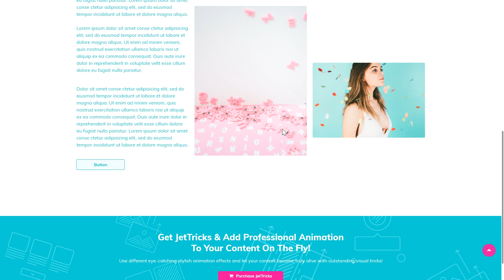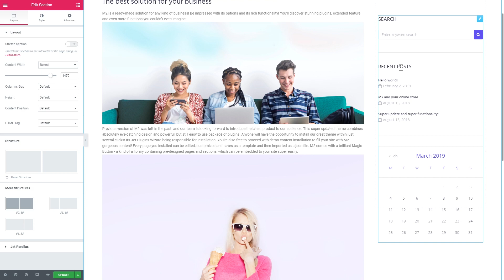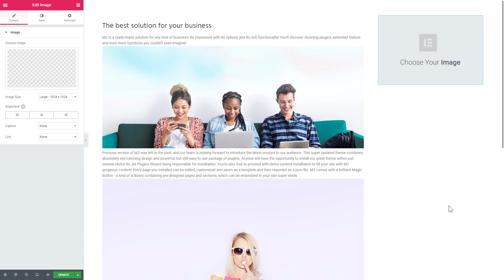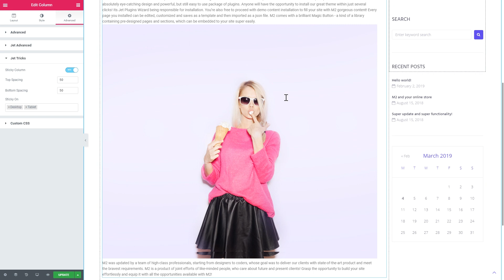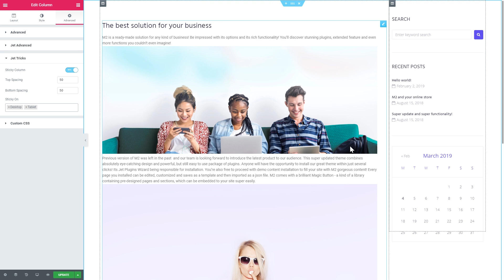How To Make Any Website Element Sticky with Elementor | Sticky Sections In Elementor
Want to learn how to make any website element sticky with Elementor page builder? Creating sticky sections in Elementor is SUPER easy! Learn how to make any sidebar, image, text or button sticky with the help of JetTricks plugin

0:33 Where can you get JetTricks plugin?
2:18 How to make Sticky Column in Elementor
3:20 How to use JetTricks plugin
4:49 Monstroid2 WordPress theme

📌How To Use JetTricks Plugin?

With the help of the JetTricks plugin, you will be able to transform any part of your website to Elementor sticky sections. Sticky menus follow you as you scroll the page down. You don’t need to spend much effort to create sticky elements.

You can also use one of the Elementor templates to create a floating element. In fact, that is not a true floating object, it is rather a sticky section. Elementor allows you to add a column to your website’s page layout and then make any element slide on it, following the user when he scrolls the page. The main advantage of JetTricks plugin usage is that you can add a sticky element in just a few clicks and meet no problems.

☑️ JetTricks was created especially for Elementor. As the Elementor page builder itself, this plugin is very simple to use and has an intuitively understandable interface. It is capable not only of creating sticky elements. Elementor plugins of the Jet series sufficiently expand the number of available widgets.

If you are interested in what pros you can get from Jet plugins – check out this detailed JET Plugins for WordPress Elementor Builder Review. The number of different useful things you will be able to do with the help of Jet plugins and, more specifically, with JetTricks is huge. In fact, a set of Jet plugins could not only give you all the advantages of the Elementor Pro version but even expand it wider.